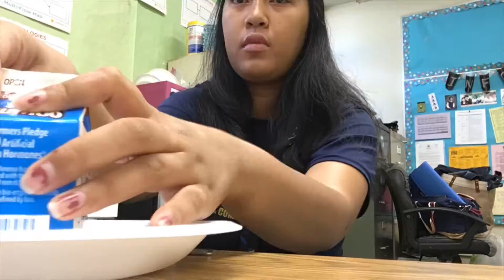Vlogmas day 12: life as a teacher cadet +short vlog- Marys Life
Hello,
I’m back it’s VLOGMAS!!! The most anticipated vlog of the YEAR IS BACK! 25 vlogs/videos to post EVERYDAY! Hoping to be SUCCESSFUL! Today’s vlog is about me going to the elementary schools and today was a awesome day because we got to make arts and craft, I had zippys for lunch and this vlog is suppppper short. Sorry lol. 😝 If you have any suggestions for vlogmas ideas lmk in the comments sections. Enjoy vlogmas day 12💋
Main Channel: Marycris Marcos
Vlog Channel: Mary’s Life
Socials:
TW: @marycrism15
SC: @marycrism15
Name: Marycris Marcos
Age: 16
From: Oahu, Hawaii
What I film with: IPhone 6s+
Edit software: IMovie & VLLO

*sub count (main channel) 88*
*sub count (vlog channel) 51*

Credits to the following youtubers:
Manipur Here: link her channel
Vlogmas Christmas intro template
Kaise Sikhe: link her channel
Loving Caliber ft. Mia Pfirrman- Christmas in my heart

Straighter I used: Remington pro 1” Wet 2 Straight Flat iron

Makeup details:
Eyebrow pencil: Benefit goof proof brow pencil shade 4
Eyebrow gel: Anastasia clear brow gel
Blush: Tarte
Lip: Juicedbylex “signature clear lip gloss”